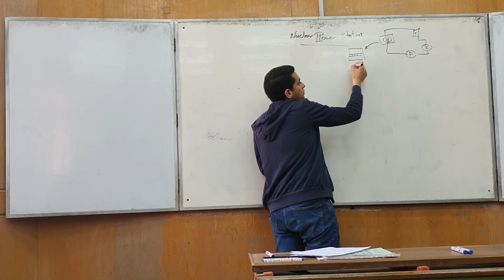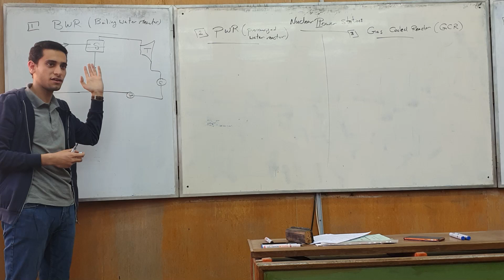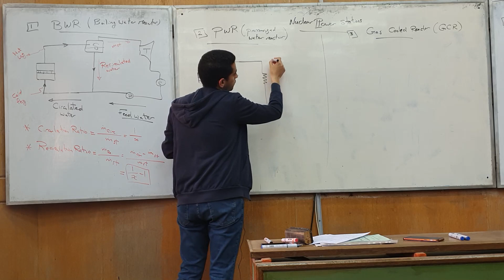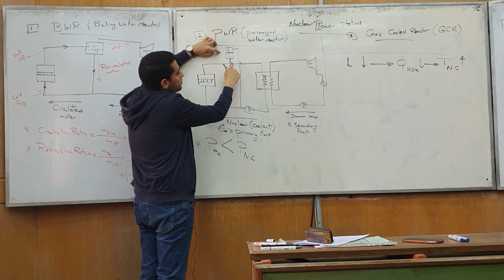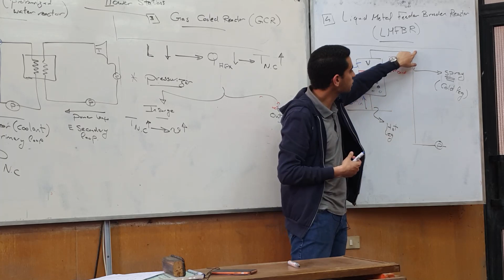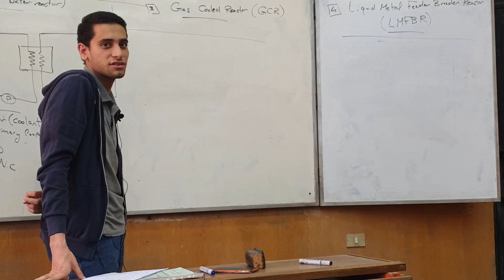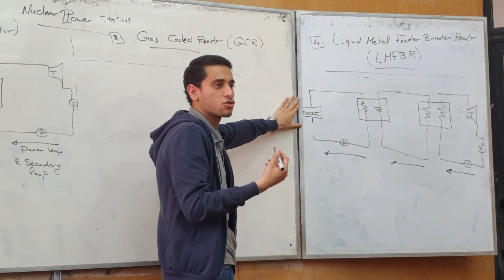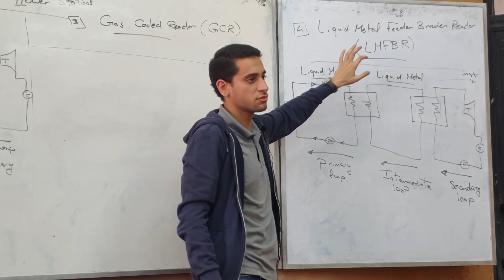Power Plants Tutorial (5) | Nuclear Power Plants Part 1 | Eng. Basel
Power Plants Tutorial 5 covers Nuclear Power Plants Part 1
Fourth Year Mechanical Power Engineering - Cairo University